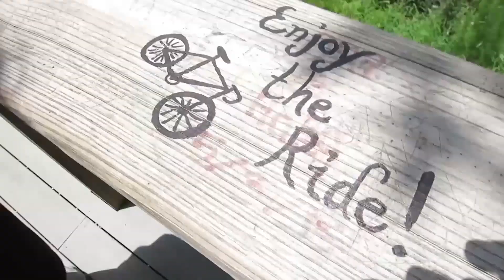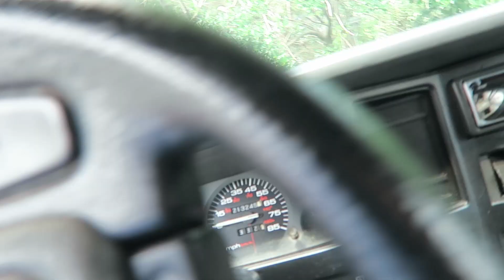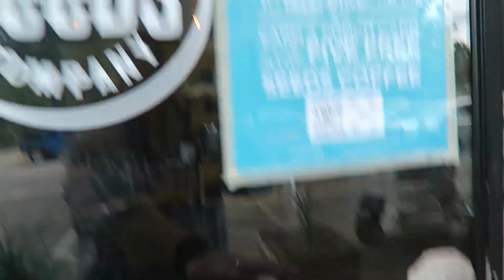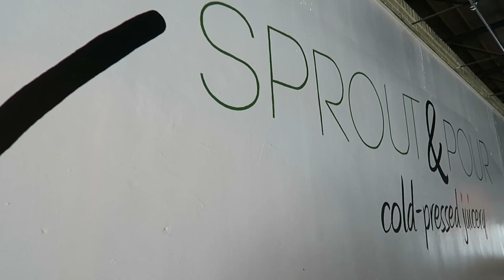Expensive Coffee Beans!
Now THOSE are some expensive coffee beans! Wow!

o-o-o-o-o-o-o-o-o-o-o-o-o-o-o-o-o-o-o-o-o-o-o-o-o

o-o-o-o-o-o-o-o-o-o-o-o-o-o-o-o-o-o-o-o-o-o-o-o-o

o-o-o-o-o-o-o-o-o-o-o-o-o-o-o-o-o-o-o-o-o-o-o-o-o